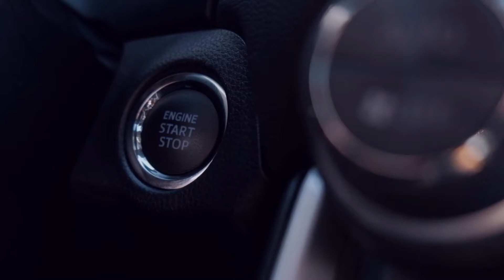Car Related business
to check our car related businesses